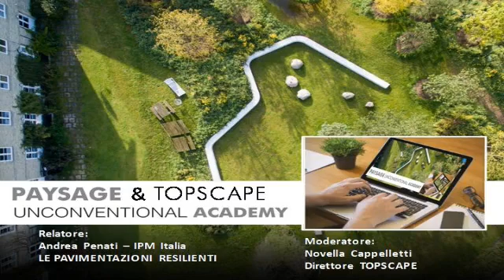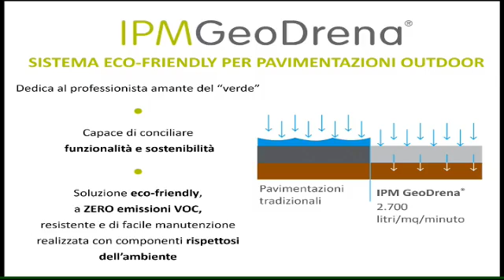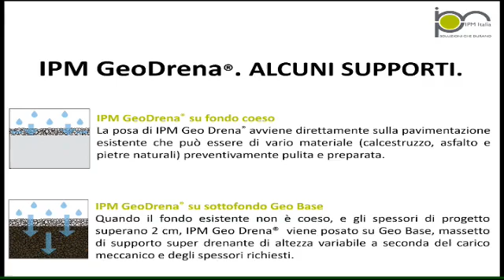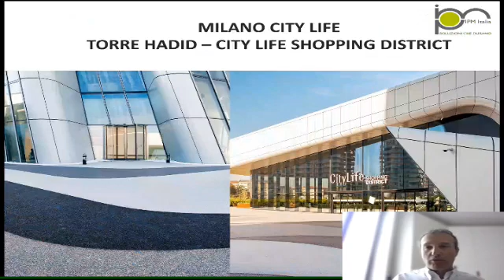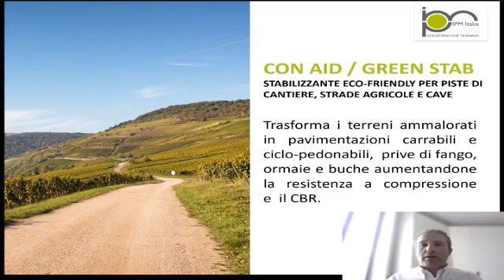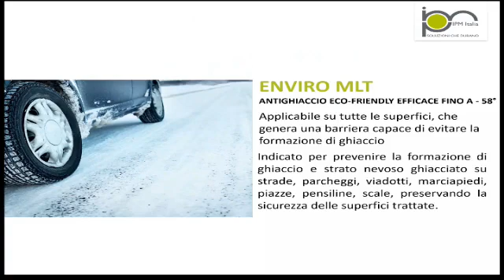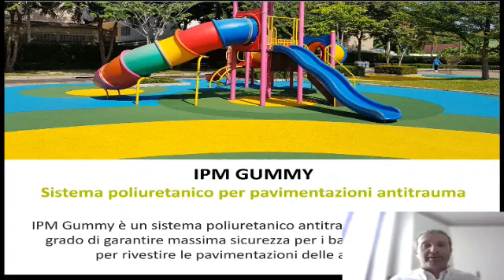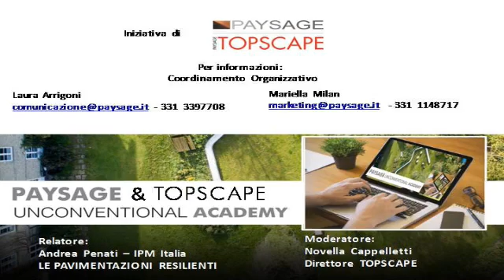PAYSAGE UNCOVENTIONAL ACADEMY - LE PAVIMENTAZIONI RESILIENTI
-IPM Italia. Soluzioni eco-friendly per pavimenti drenanti, piste ciclo-pedonali e strade bianche.

Presentazione a cura di Andrea Penati - IPM Italia Srl